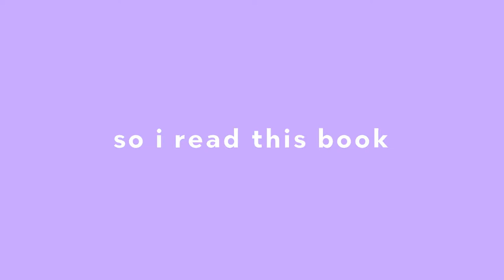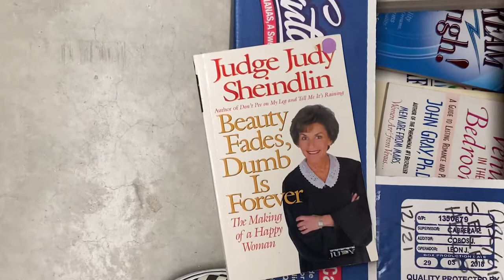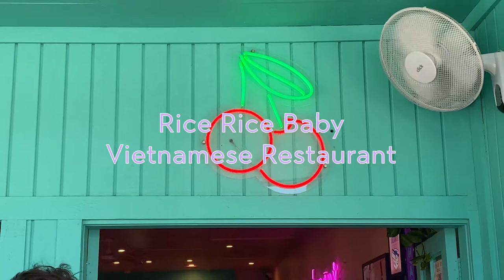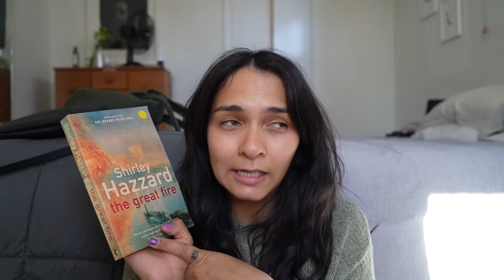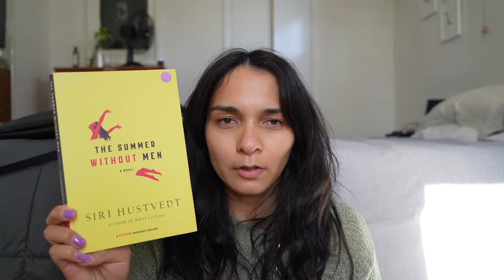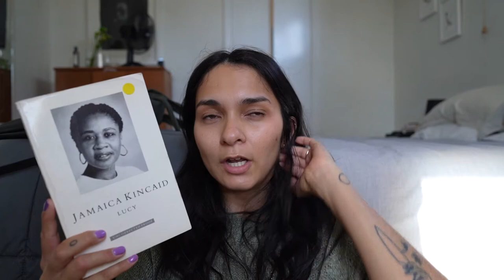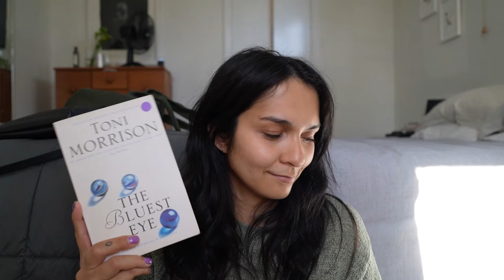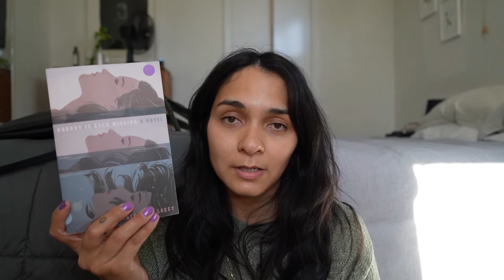VLOG | summer road trip, book shopping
My boyfriend drove me for 6 hours so I could buy books. 😁 What a gem 💎

BOOKS 📚
Asymmetry - Lisa Halliday
The Great Fire - Shirley Hazzard
The Summer Without Men - Siri Hustvedt
Lucy - Jamaica Kincaid
The Bluest Eye - Toni Morrison
Nobody is Ever Missing - Catherine Lacey